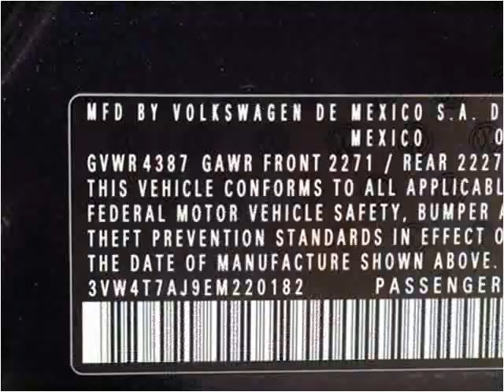2014 Volkswagen Jetta Used Cars Plant City FL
This 2014 Volkswagen Jetta is available from Universal Auto Sales.